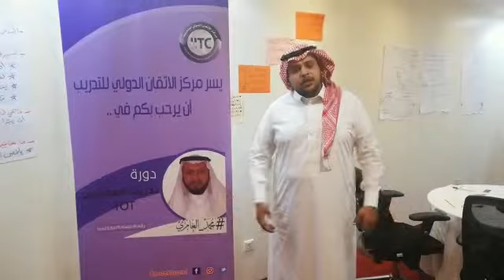انطباع المدرب يزيد الحميدي عن دورة تدريب المدربين TOT مع المدرب د. محمد العامري